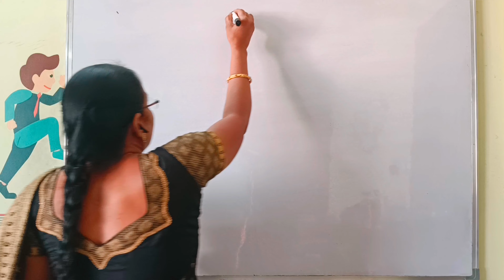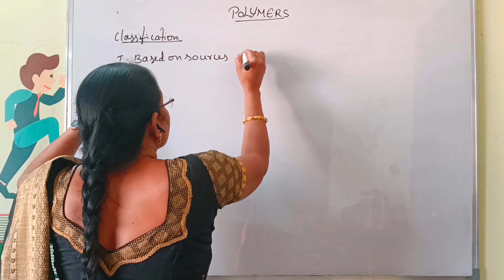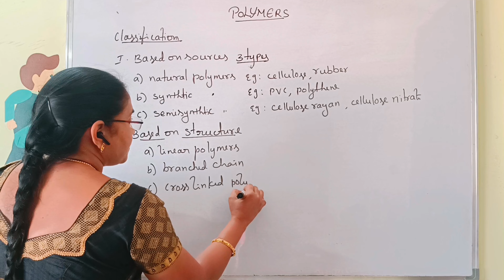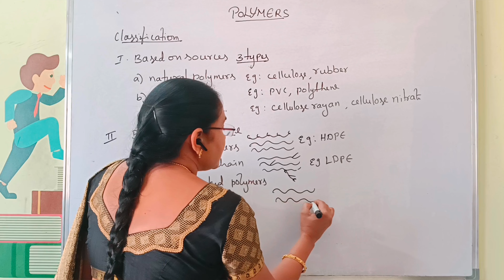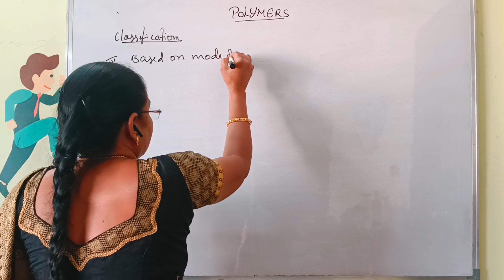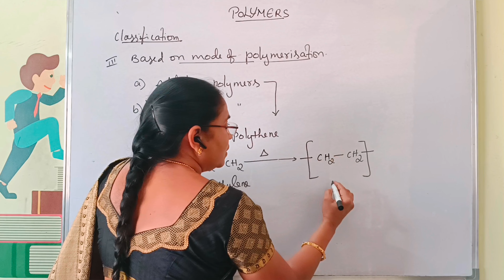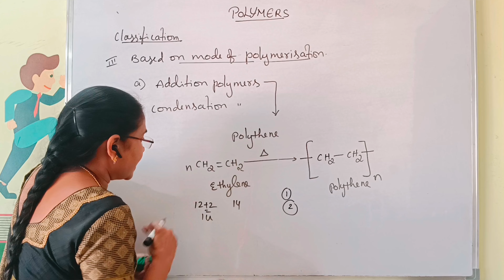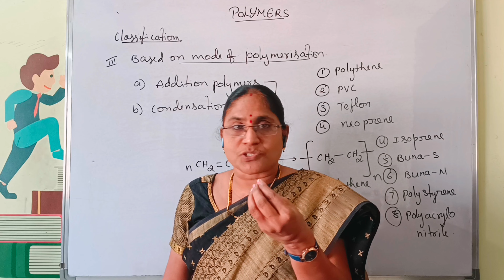Polymers Part 1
For information and Assistance about Short term coaching Batches and strategies for preparation of EAMCET/NEET/MAINS please click on the link below to contact via WhatsApp.

Hurry up as batches will be starting soon